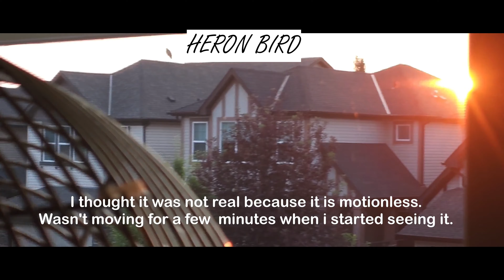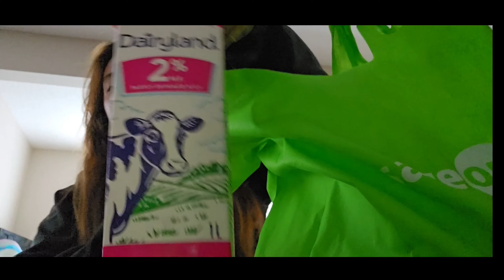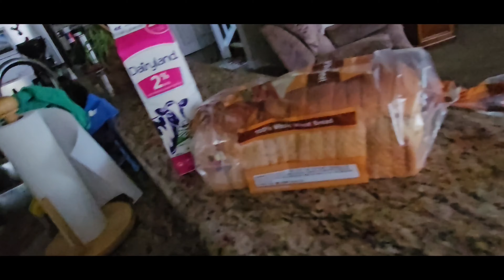HAZY HEAT WARNING AB,CA| HERON BIRD| GARDEN SALAD| BLACK EYED SUSAN BLOOMED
Hope you enjoyed watching this videos. Thank you. Stay safe all and God Bless.